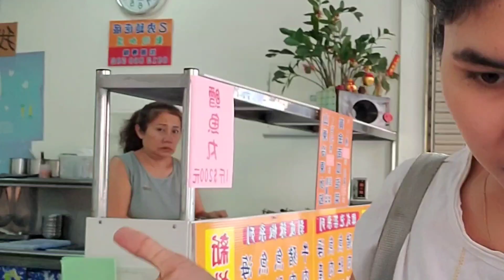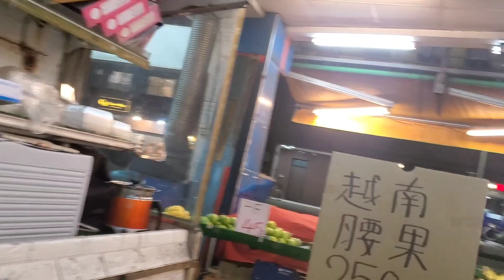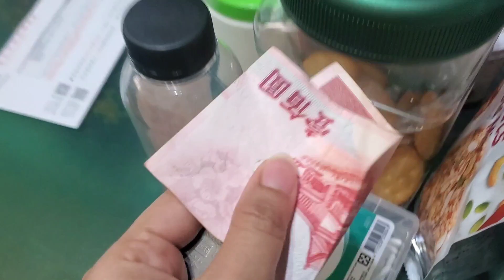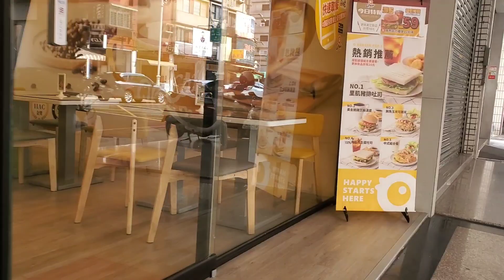NO MASAK LAGI DI ENAKIN MAJIKAN‼️ TERLIHAT ANEH,, NGEVLOG SAMBIL JALAN PADA DI LIHATIN ORANG TAIWAN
LAGI DI ENAKIN MAJIKAN‼️ TERLIHAT ANEH,, NGEVLOG SAMBIL JALAN PADA DI LIHATIN ORANG TAIWAN

~Terimakasih ~